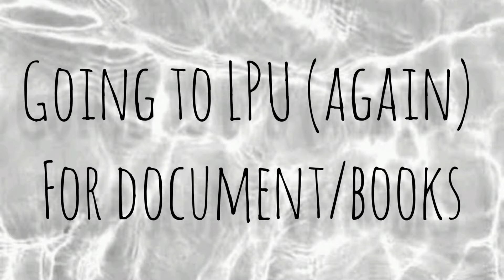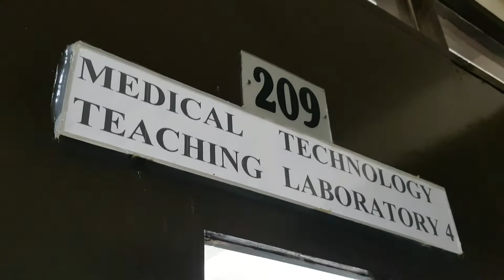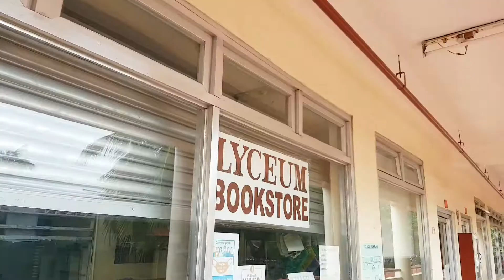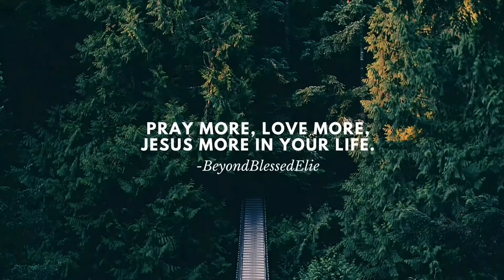NEW SIDE OF CAMP DEPARTMENT OF LPU BATANGAS | VLOG#43